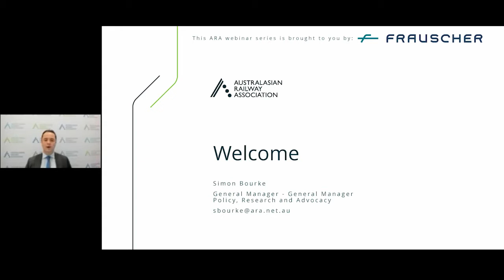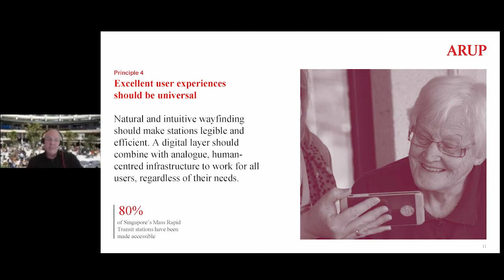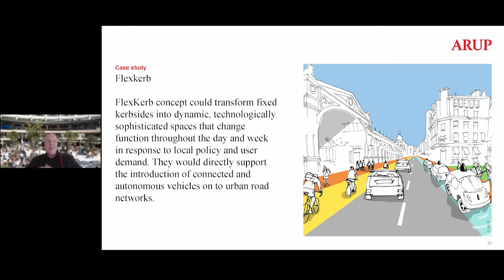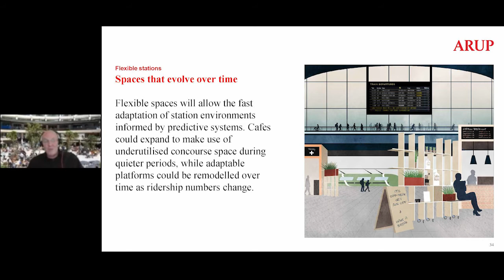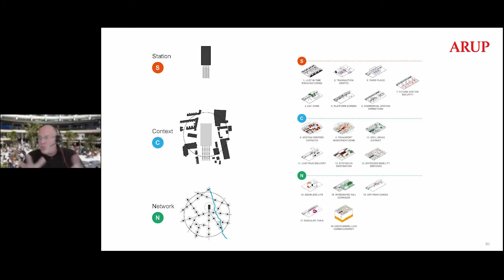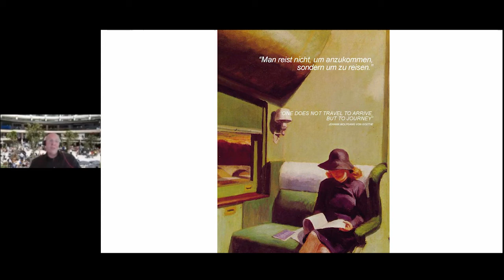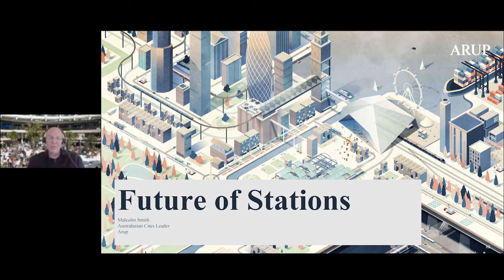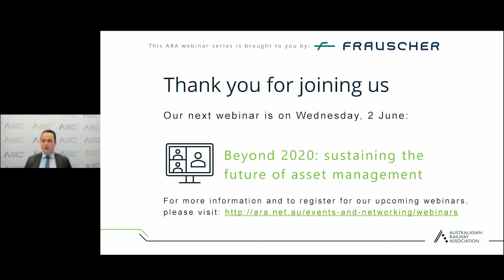Future of Stations presented by Malcolm Smith, Arup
As our commute and daily routines change in a post-pandemic world, what can or should a train station of the future look like?

Arup’s Future of Stations report explores the trends shaping new and existing station assets.  It focuses on large inner-city transport interchanges that combine long-distance travel, last-mile mobility, and mixed-use commercial offerings. Join our latest webinar to learn about the themes and concepts that will shape the design, operation, and experience of stations over the long term, as we explore the six principles that could redefine what we mean by 'value' and 'return on investment' in the future.